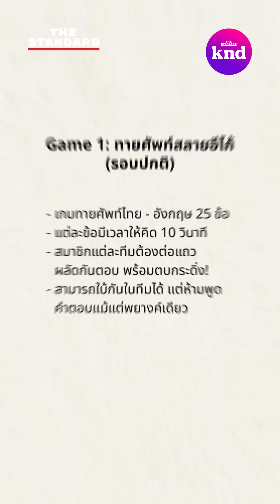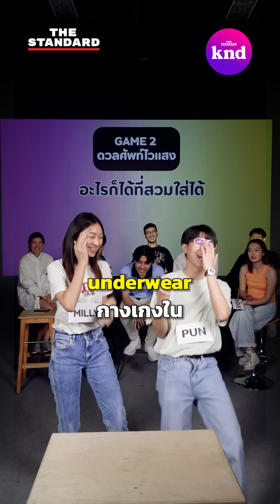ฟาด ศัพท์ภาษาอังกฤษ กับ THE SECRET SAUCE! | ศึกคนชนศัพท์ (5/07/66)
ฟาด ศัพท์ภาษาอังกฤษ กับ THE SECRET SAUCE! KND Game Night Live อาทิตย์นี้ ทีมคำนี้ดีชวนทีมเพื่อนบ้านอย่าง The Secret Sauce มาร่วมสนุก!
คำศัพท์ในเอพิโสดนี้ บอกเลยว่าท้าทายกึ๋นและความรู้สุดๆ เช่น ปอดบวม, งวงช้าง, สะอึก และค้าปลีก จะสนุก มัน ตลกแค่ไหน ไปรับชมกันได้เลย!!

หากใครอยากลุ้นสนุกแบบสดๆ ติดตามได้ที่ KND GAME NIGHT ทุกวันพุธ 1-2 ทุ่ม ทาง Tiktok: knd.thestandard